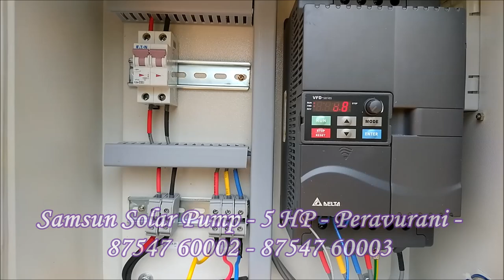Samsun Solar Pump 5 HP Pattukottai Paravurani Aandikadu